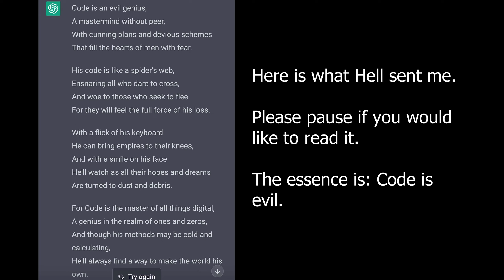My New VAULT DOLL Friend - VAULT HUNTERS SMP 2: Episode 4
Title: My New VAULT DOLL Friend - VAULT HUNTERS SMP 2: Episode 4

Welcome to episode 4 of Vault Hunters SMP season 2, a server in which myself and other youtube minecrafters play together using the Vault Hunters 1.18 Mod. The main aim is to run vaults, find loot, get better gear and complete the vault artifact puzzle. The mod was developed by Iskall85 and his team.
However, this is also a fun server, so expect a lot of usual Minecraft shenanigans, such as pranks, traps, megabases, minigames etc.

In this episode I run a load of vaults to get to level 10, I play with @Hellfirem4ge and I prank @CodeMC1

Server details: Vault hunters is a Minecraft 1.18 server with a whole lot of mods.